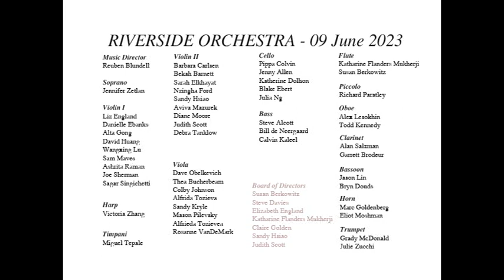Barber - Knoxville: Summer of 1915 - Riverside Orchestra - 09 June 2023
Jennifer Zetlan, soprano